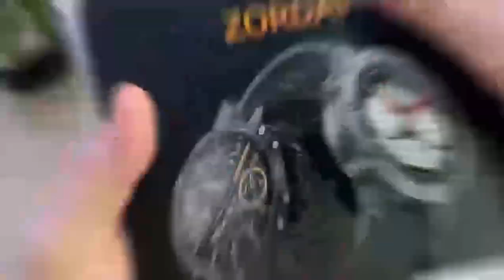video from Scimmiati di Tecnologia